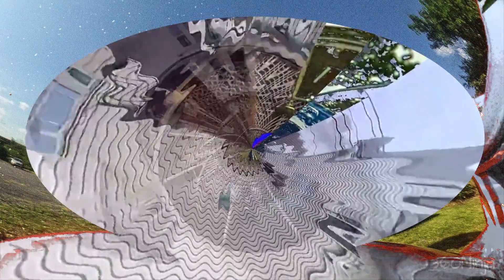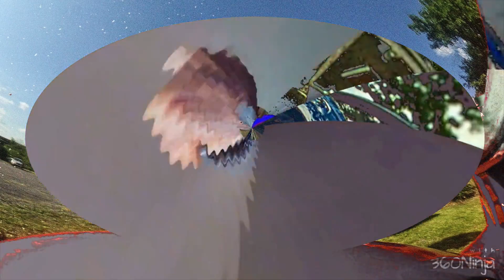Driving home from Walmart and bringing food in on 12 18 23 l 360 lcyberlink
this is the 360 degree edited version off the video where we are driving home from Walmart and bringing the food in. This was recorded with my body cam and the 360 degree portion was made with ninja 360. The final editing was done with Cyberlink Powerdirector 365.